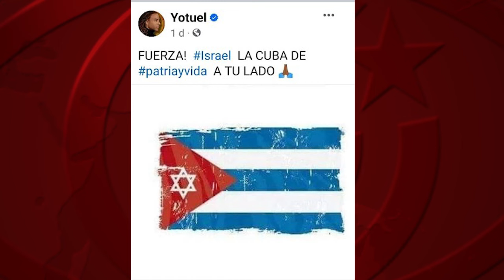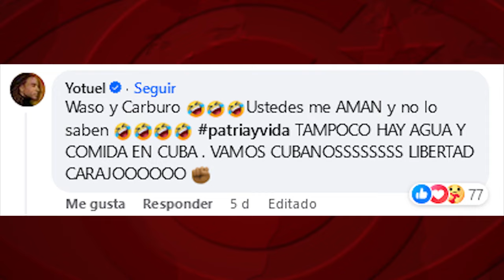Hoy Palestina, mañana Cuba: los derechos humanos de la “disidencia” cubana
(+Italiano/FrancesAlemán/Inglés)

Oggi Palestina, domani Cuba: i diritti umani della “dissidenza” cubana
Aujourd’hui la Palestine, demain Cuba : les droits de l’homme vus par la "dissidence" cubaine
Heute Palästina, morgen Kuba: die Menschenrechte der kubanischen „Dissidenz“
Today Palestine, tomorrow Cuba: the human rights of the Cuban “dissidence”

“Israel prometió una respuesta sin precedentes que ojalá la acabe de hacer ya. (…) Ojalá nos enteremos mañana que de la Franja de Gaza lo único que quedó es la franja. Para acabar con esa pesadilla de una vez y por todas”. Son las palabras del presentador "antiscastrista" y candidato a la alcaldía de Miami, Alex Otaola, en su programa.